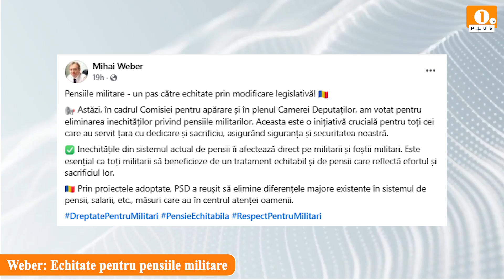🟠 Weber: Echitate pentru pensiile militare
Deputatul de Gorj, Mihai Weber, a anunțat pe pagina sa de socializare că s-au făcut pași importanți pentru eliminarea inechităților din sistemul de pensii militare.
Votul dat în cadrul Comisiei pentru apărare și în plenul Camerei Deputaților sprijină inițiativa de corectare a diferențelor care îi afectează pe militarii și foștii militari ai României, susține Weber.
„ Este esențial ca toți militarii să beneficieze de un tratament echitabil și de pensii care reflectă efortul și sacrificiul lor,” a declarat Mihai Weber.
 Deputatul a subliniat că modificările legislative promovate de PSD sunt parte a unui program mai amplu de eliminare a discrepanțelor din sistem, având drept scop echitatea pentru toate categoriile de cetățeni.
Proiectele adoptate pun oamenii în centrul atenției și sunt menite să asigure o recunoaștere a eforturilor militarilor, încurajând astfel o justiție socială reală pentru cei care au contribuit la siguranța și securitatea națională.